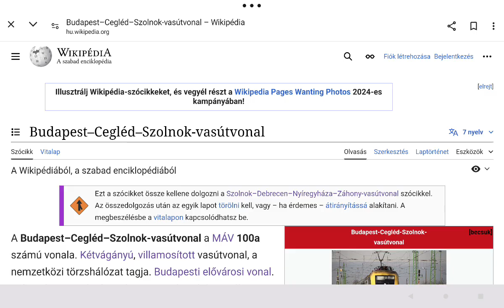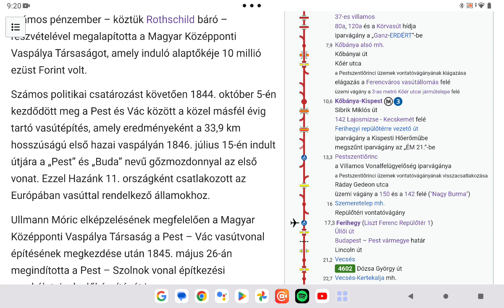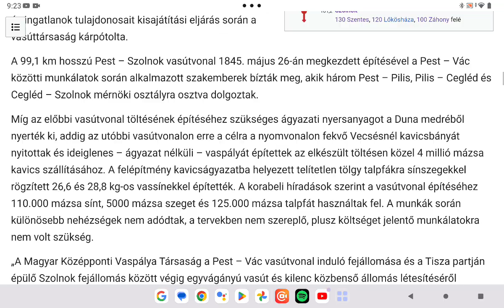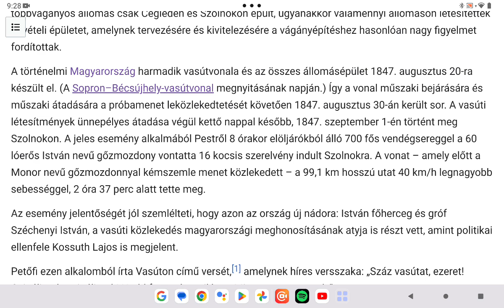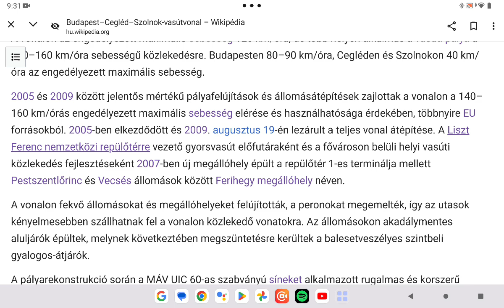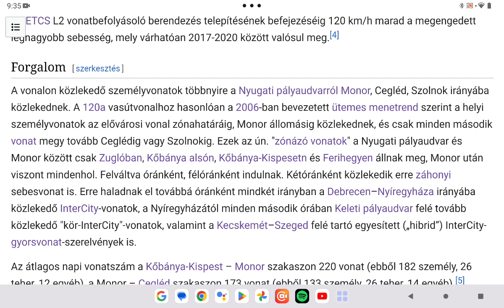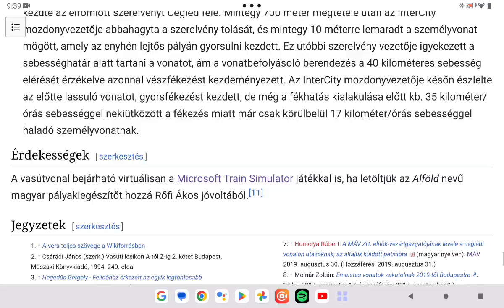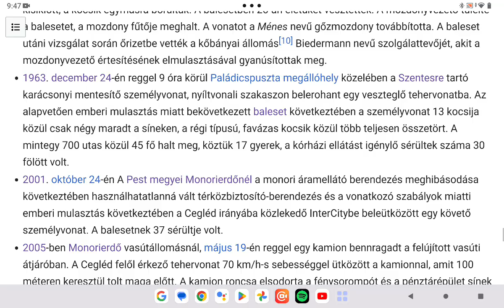Magyar Vasút 97. rész Budapest Cegléd Szolnok vasútvonal